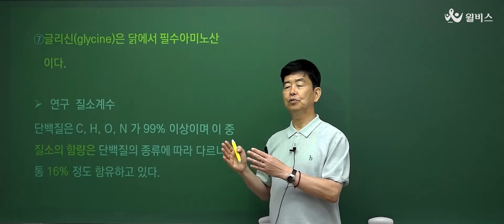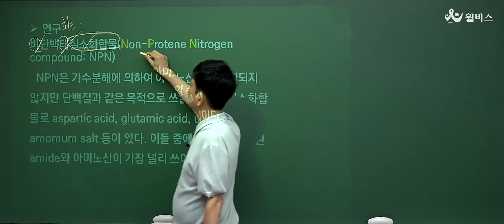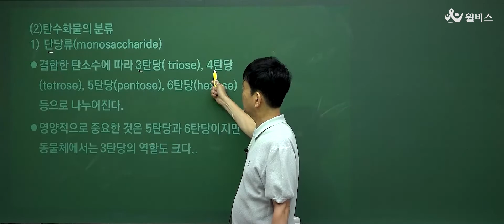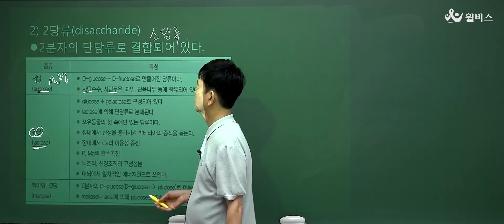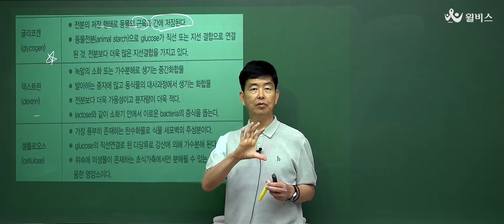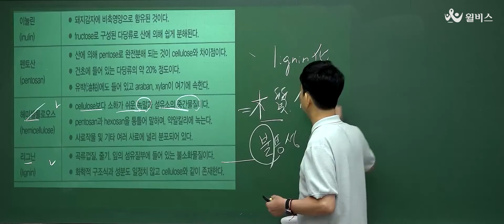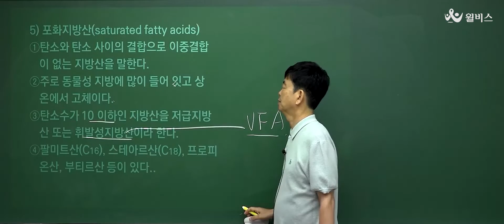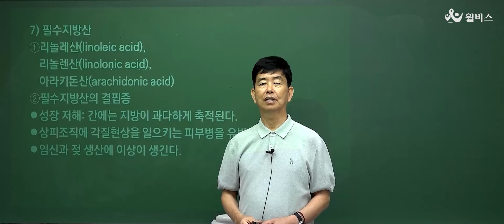닭에게는 꼭 필요한🐓필수아미노산 글리신ㅣ윤용범 가축사양학 기본이론 2강ㅣ윌비스 공무원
[2023 윤용범 축산직 기본이론]

축산직 공무원이 되고싶다면,
전문과목인 가축육종학/가축사양학부터
꽉 잡아야죠!

전공자도, 비전공자도!
초시생도, 재시생도!
기술직은 역시 각 분야의 전문가에게!😻

➡️축산직 자체를 처음 접해보는 초시생
➡️새롭게 2023 대비로 시작하고 싶은 재시생
➡️이론의 기반을 탄탄히 하고 싶은 수험생

기술직 전문과목도 이제는 쉽게!
2023 축산직은 '윤용범 축산직'으로 시작!👨‍🎓

윤용범 교수님의 2023 대비 기본이론을
유튜브에서 먼저 시청해보시고
충분히 확인하신 다음 윌비스에서 만나요!🖐

윌비스는 언제나 윤용범 교수님과
함께할 수험생을 기다리고 있습니다!💯💯